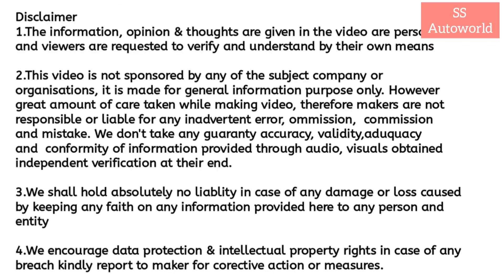कार के Parts का नाम with उसका काम |Car Parts Name with details | Car Structure Details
Hello friends,
Watch this informative video regarding car parts name with details

Channel link
लिंक